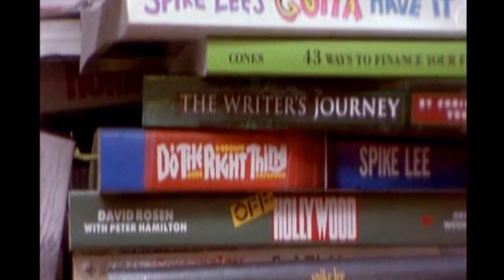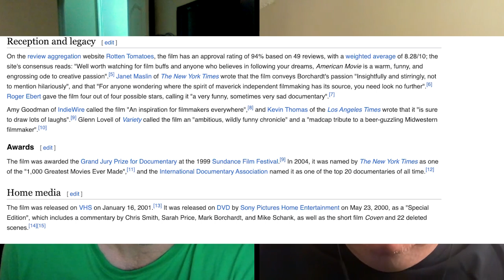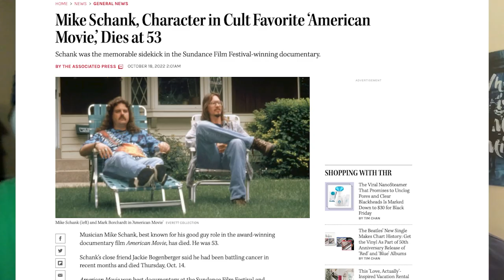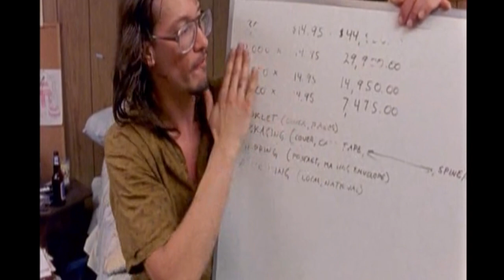Back in 99 - American Movie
This Doc went under my radar back in 1999. Having caught up with it just recently, gotta say, it's pretty great!  Enjoy!